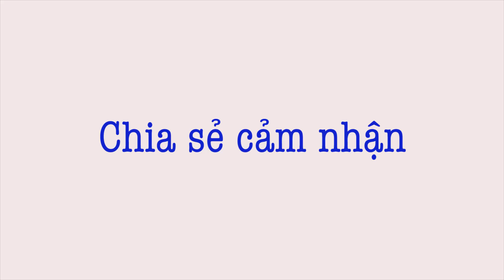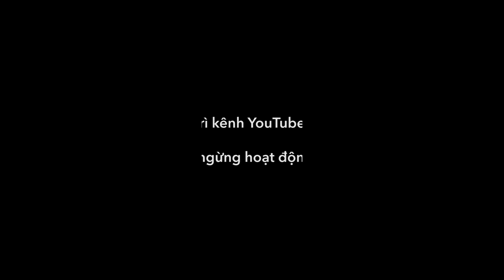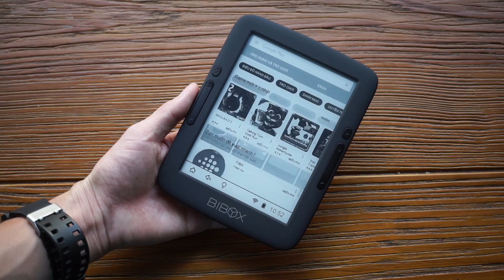Mở hộp và đánh giá giày Biti's Hunter Feast | Hunter 3 | LKCN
Để kỉ niệm video cuối này mình có chia sẻ nếu video đạt 500.000 lượt xem mình sẽ mua 1 đôi Hunter mới tặng bạn may mắn nhất. Mình nói là mình sẽ làm nhé!
Đây là video tâm huyết sau cùng tôi muốn chia sẻ cùng các bạn. Sau video này thì kênh YouTube chia sẻ đam mê review chính thức ngừng hoạt động, không quay và upload video mới. Rất khó khăn mới đưa ra quyết định này, nhưng tình hình không thể khác hơn các bạn ạ. Tôi đã đi từ sai lầm này đến sai lầm khác, cũng chính vì cái đam mê nó thấm vào máu mấy năm qua và nó đã "giết" tôi chết dần trong khó khăn, từng năm sống trong đam mê là cũng từng ấy năm tôi phải sống vất vả vì nó. Đúng là đam mê mà không có tiền thì khó mà duy trì và tồn tại được. Nhìn lại chặn đường đã qua đầy khó khăn nhưng tôi không hối tiếc khi đã lựa chọn, tôi đã tìm thấy được niềm vui động lực để bước đi. Kênh YouTube Lăng kính công nghệ như một đứa con tinh thần, tôi vẫn hay chia sẻ và mong muốn nó đi xa hơn, chia sẻ nhiều hơn với nhiều ấp ủ dự định... và nhiều lúc đam mê quá không làm chủ bản thân thì dễ dẫn đến cái chết lắm, đam mê nhưng phải làm chủ tài chính, còn đam mê mãi không làm ra tiền thì sẽ nguy lắm các bạn ạ. Điều này tôi cũng biết đấy chứ, nhưng đã nói là đam mê thì nhiều khi người ta quên hết mọi thứ, kể cả cái đói đang chực chờ mỗi ngày...
Hồi đó kênh YouTube nhỏ lắm làm gì mượn được máy từ hãng mà review, ngoại trừ các dòng máy Nokia, Microsoft thì tôi được Anh, Chị bên hãng thương, luôn cho mượn mỗi khi có máy mới đầu tiên, đó cũng là động lực để tôi chia sẻ đam mê. Nhưng rồi không lẽ chỉ chia sẻ quanh quẩn riêng mấy dòng máy, tôi lại tự gom góp những tháng lương của mình cho việc mua máy review, máy mua quay xong rồi lại bán, mua rồi bán, mà bán thì đương nhiên phải chịu lỗ rất nhiều... cứ đà đó tôi như con thiêu thân lao vào đam mê chết chóc đó, mỗi cuối tuần thay vì đi chơi cùng bạn cùng bè như mọi người. Tôi vẫn chấp nhận thui thủi một mình, tìm một góc nhỏ cafe nào đó chỉ cần có đủ ánh sáng để quay video. 1,2,3,4,5...100, 200, 300... số video mỗi ngày một tăng lên nhưng rồi cuộc sống thực tại đối diện nhiều lúc như đè bẹp tôi quỵ xuống, video quay về thì vẫn nằm mãi mãi trong ổ cứng chẳng có bao nhiêu video được upload lên, cứ thế mà kênh cũng chẳng phát triển mà tôi thì ngày càng rời xa hơn...
Sẽ cố gắng edit hết các video đã quay vài năm trước Up lên lưu kỉ niệm.
- Tâm sự chia sẻ hơi dài, các bạn đọc thêm link này nhé
📺 Xem thêm nhiều video khác tại: